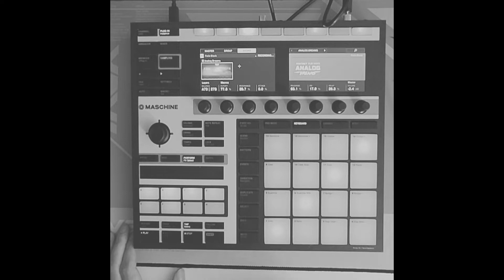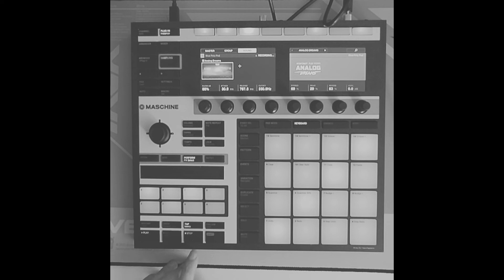Maschine mk3 - analog dreams